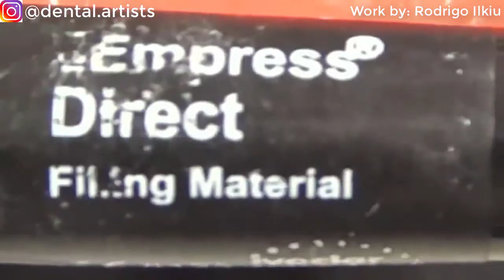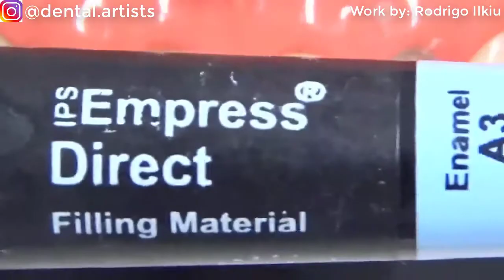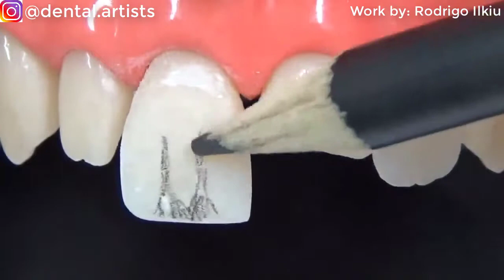🔥🔥 Class IV Anterior Composite Restoration 🤩🤩 (By Rodrigo Ilkiu)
Beautiful Video outlining the steps involved in an anterior Class IV white filling direct composite bonding restoration 👌

"Restauração Classe IV - Técnica de Estratificação"

♦️Work and Video by: Rodrigo Ilkiu

♦️Follow the DentalArt Instagram Page @dental.artists

♦️Click the 🔔 Notification Icon to get notified of new uploads 🔥🔥